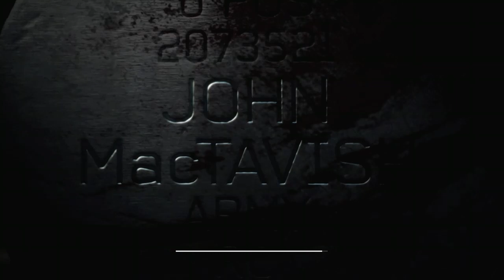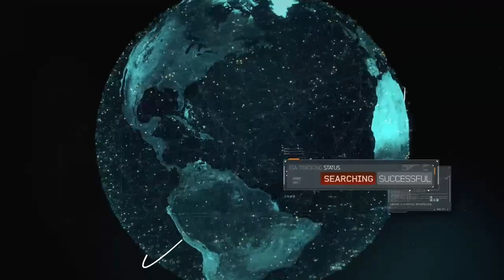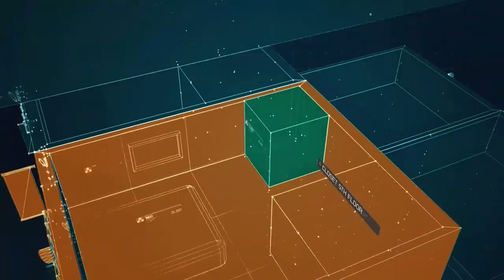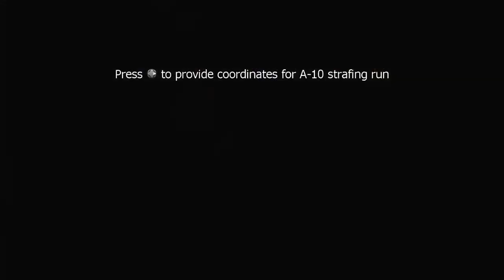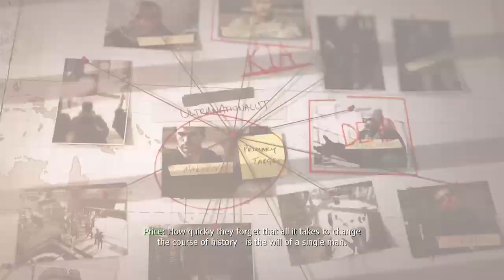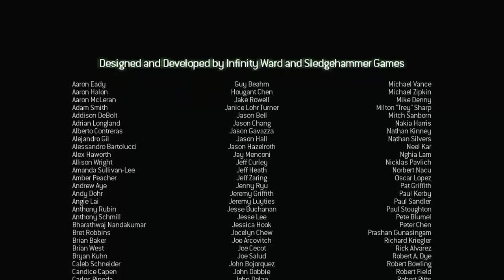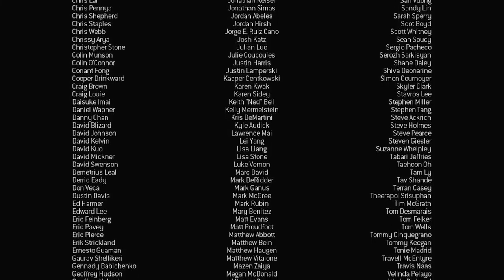Call of Duty: Modern Warfare 3- PART 6 (Finale): ACT 3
Welcome to Modern Warfare 3! It's been a ride, but we're finally here in the end of the trilogy. This campaign was done by Sledgehammer since InfinityWard was rushing to complete the multiplayer and the next game in the franchise, which we may or may not get to. Some say it's a step down, some day it's just as good as MW2, but we can all agree that this version is better than the reboot. Enjoy, and thank you for sticking with me to the last game in the trilogy!

In this episode, we finally end the Modern Warfare trilogy.

Filmed live on Twitch, go check that out along with my Discord server and my podcasts